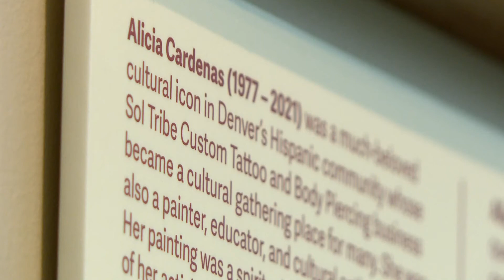Alicia Cardenas honored as part of Denver exhibit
9NEWS reporter Angeline McCall speaks with the curator on why it felt important to include her in the exhibit.

9NEWS (KUSA) is located in Denver, Colorado.